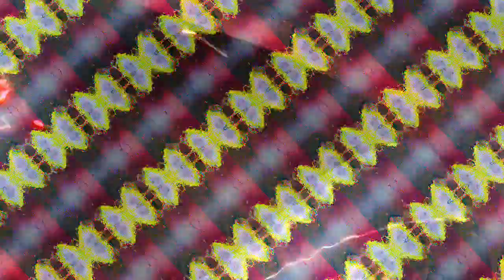[EPILEPSY WARNING] Movie 23 03 28 07h39m03s *Photosensitivity Warning*